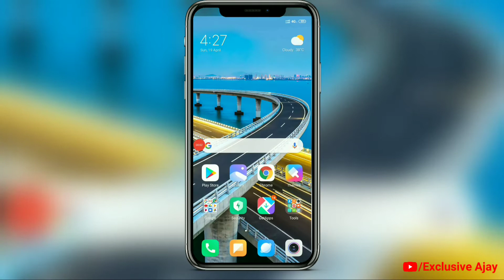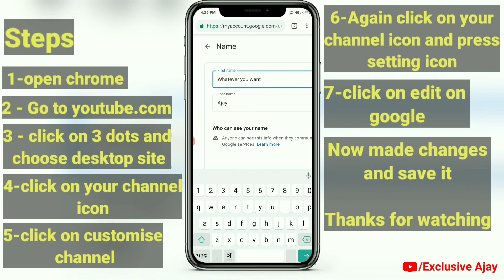How to change youtube Channel name ll यूट्यूब पर चैनल का नाम कैसे बदले ll चैनल का नाम कैसे रखे ll EA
Hello guys here mr.  Youtuber ajay prajapati.  I'm gonna tell you how change your youtube channel name by changing  google account name in easy way.

Just follow simple steps and like my video.